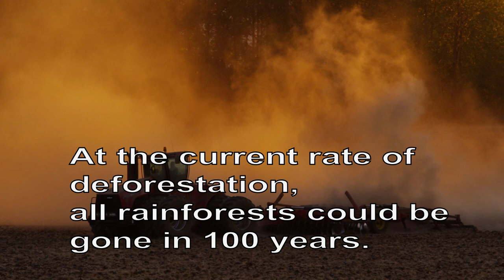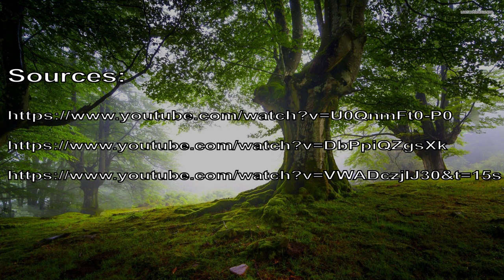Mettler E Deforestation PSA